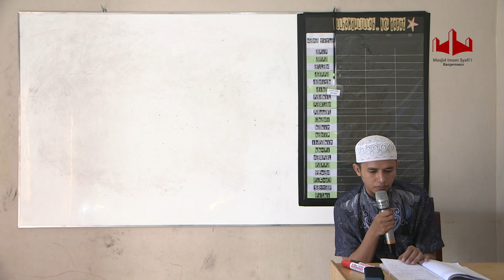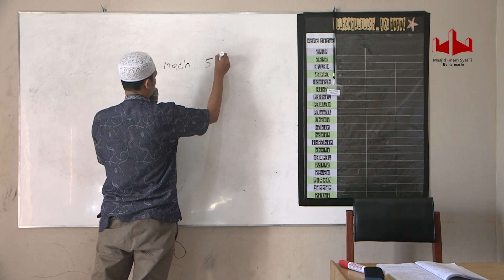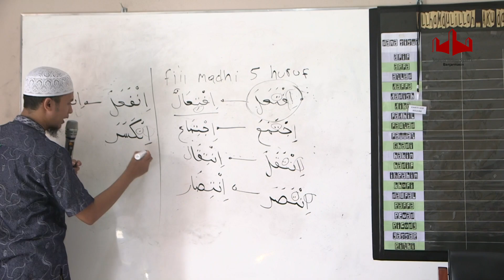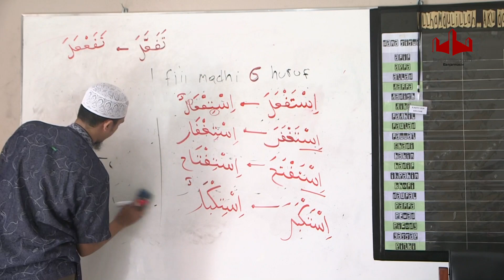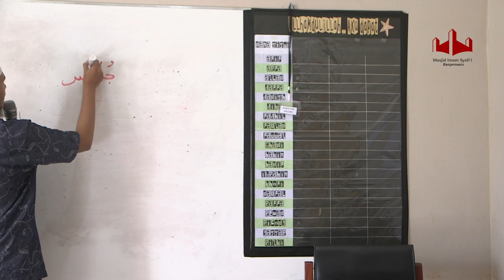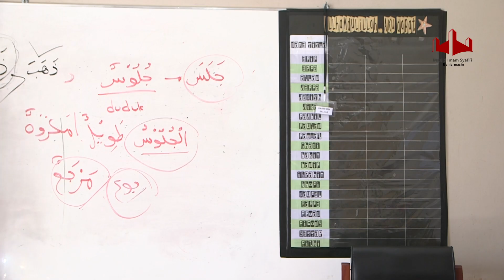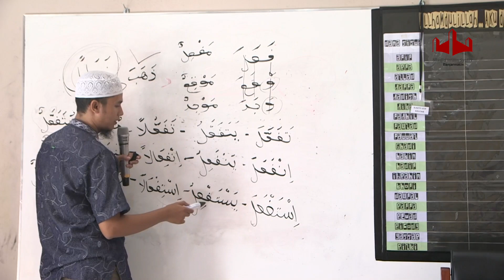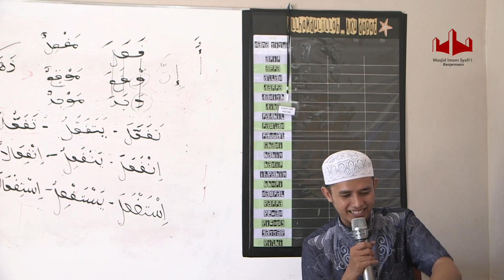Belajar Bahasa Arab : Pembagian Mashdar - Ustadz Muhammad Hafiz Anshari, Lc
Membahas kitab Mukhtarot Qowaidil Lughatil Arobiyyah karya Ustadz Aunur Rofiq bin Ghufran

Kami Membuka Peluang untuk Anda melalui tabungan akhirat dengan membantu donasi Operasional DakwahSunnahDotCom.

Ke Rekening Bank Syariah Mandiri
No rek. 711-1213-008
an. Yayasan Jalan Hidayah

Format : oprds#Nama#Nominal

Hasil Kegiatan DakwahsunnahDotCom bisa dilihat :
Fan Page :  Dakwahsunnahdotcom
Tune in : Dakwahsunnah

Semoga Segala Amal ibadah yang kita lakukan ini, diterima Allah. Aamiin.

Jazaakumullah Khairan